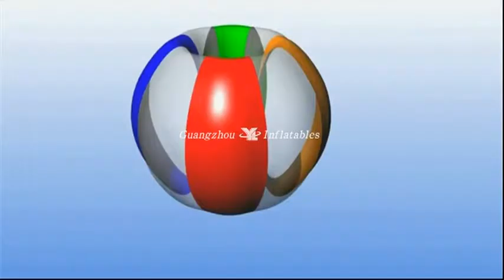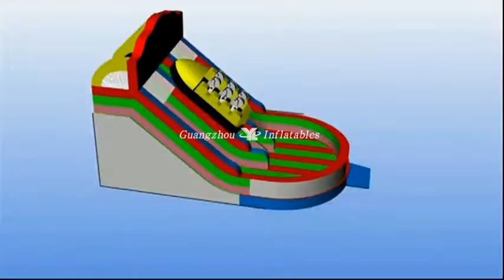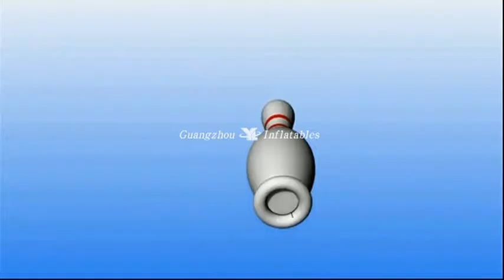DEAL 2017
Skype&Facebook: Elin YL Inflatables